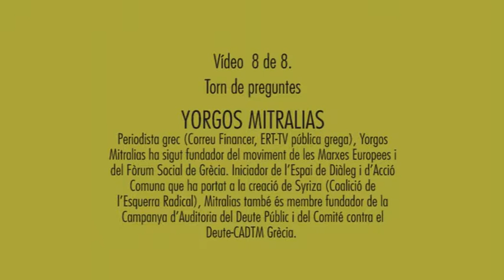Presentación PACD-PV - Parte 8 de 8 - Turno de preguntas YORGOS MITRALIAS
Presentación Plataforma Auditoria Ciutadana del Deute - País Valencià.
Turno de preguntas a YORGOS MITRALIAS. Periodista griego (Correo Financiero, ERT-TV pública griega), Yorgos Mitralias ha sido fundador del movimiento de las Marchas Europeas y del Foro Social de Grecia. Iniciador del Espacio de Diálogo y de Acción Común que ha llevado a la creación de Syriza (Coalición de la Izquierda Radical), Mitralias también es miembro fundador de la Campaña de Auditoría de la Deuda Pública y del Comité contra la Deuda-CADTM Grecia